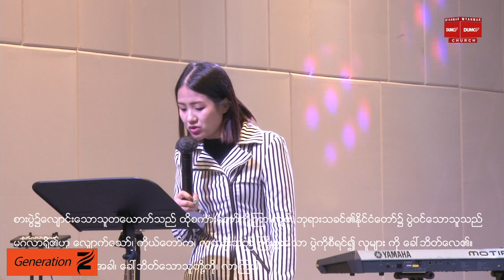Sayama Ah Yang (Gen Z)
Wisdom & Knowledge